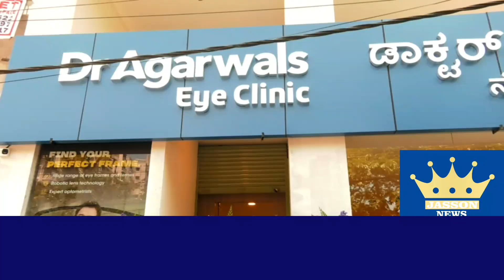Dr. Agarwals Eye Hospital opens it's first Eye Clinic in Bengaluru at Kengeri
Announces Free Eye Check-ups for the Public Until 31st October 2024

Bengaluru, 18 September 2024: Dr. Agarwal's Group of Eye Hospitals, one of India's providers of comprehensive eye care services, today announced the opening of its first primary eye care center, Dr. Agarwal's Eye Clinic, in Bengaluru at Kengeri. This new facility aims to bring specialized eye care closer to the local community, providing enhanced access to affordable and comprehensive eye health services.

The clinic was inaugurated by Chief Guest Shri ST Somashekar, Member of the Karnataka Legislative Assembly, along with esteemed Guests of Honour, Shri S Girish, Deputy Commissioner of Police, West Bengaluru; Shri Rtn. H Seetharama Sharma, Vocational Service Director & CSR, Chairman Maverick Rotary Kengeri Upanagra; Shri Rtn. Vasu Prasad, President Maverick Rotary Kengeri Upanagra; Smt. Rtn. Sneha Suresh, Community Service Director Maverick Rotary Kengeri Upanagra; Dr. Sreepathi DK, Regional Head-Clinical Services, Dr. Agarwal's Eye Hospitals; and Mr. Dheeraj ET, AVP-Operations & Business of Dr. Agarwal's Group of Eye Hospitals.

Speaking on the occasion, Chief Guest Shri ST Somashekar expressed, "I am honored to inaugurate this new clinic. Facilities like this greatly enhance Bengaluru's healthcare landscape, helping people take proactive steps in maintaining their vision. Eye health is critical at every stage of life, and regular check-ups are essential to preserving good vision."

Dr. Agarwal's Eye Clinic in Kengeri is equipped with advanced technology and offers comprehensive eye health services, including accurate eye pressure measurement, refraction testing, visual acuity checks, and early cataract detection. To celebrate the opening, the clinic is offering free eye check-ups for the public until 31st October 2024, with a special buy-one-get-one offer on select frames. Anyone can walk into the center for a free eye screening.

Dr. Sreepathi DK, Regional Head-Clinical Services, Dr. Agarwal's Eye Hospitals, commented, "The launch of Dr. Agarwal's Eye Clinic in Kengeri is a testament to our unwavering commitment to making holistic eye care accessible. Our aim is to provide top-tier services with the help of trained optometrists and expert doctors, ensuring that the eye care needs of the community are met with the highest standards."

Mr. Dheeraj ET, AVP-Operations & Business of Dr. Agarwal's Group of Eye Hospitals, emphasized, opening of our first primary eye care center in Bengaluru is a significant achievement. It "The

responds to the growing demand for affordable eye care in the city. We remain dedicated to expanding our services throughout Karnataka, ensuring that even tier 2 and tier 3 cities benefit

from high-quality eye care services."

Located at Dr. Agarwal's Eye Clinic, Valagerahalli, Ganabharathi, Stage II, Kengeri, Bengaluru, Dr. Agarwal's Eye Clinic offers a wide range of services, including comprehensive eye check-ups, expert doctor consultations, cataract evaluations, and a variety of branded optical products and

sunglasses.

Dr. Agarwals Eye Hospital a comprehensive eye hospital offering a one-stop solution for eye

About Dr. Agarwals Eye Hospital

Dr Agarwals Eye Clinic

ailments; was started in the year 1957. Now the hospital is in its 65th year of offering quality services in eye care. It has 200 hospitals across India. With a visible footprint in the states of

Karnataka, Andhra Pradesh, Telangana, Kerala, Odisha, Maharashtra, Gujarat, Andaman, West

marks its first step towards establishing an international presence extended up to 15 branches covering the Indian Ocean region & African countries.

Bengal, Rajasthan, Punjab, Jammu and Madhya Pradesh. A tertiary eye care centre at Mauritius